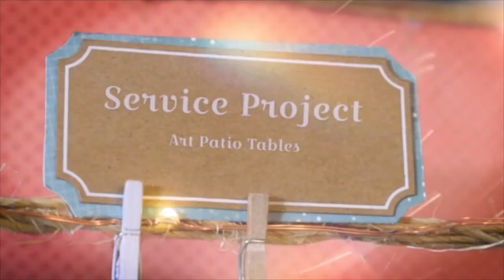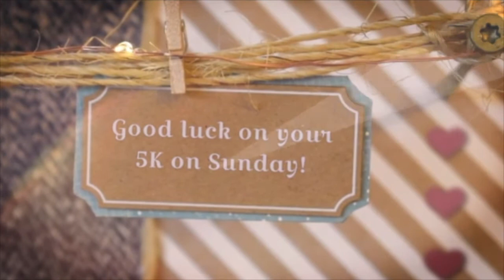111921 iT TV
Anchors: Jaxon, Isaac & Madi
Shine Slip Winners
Highlight Reel including Girls on the Run & Turkey Drive Update
1 Birthday